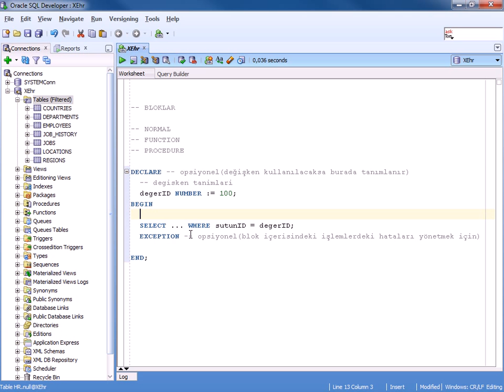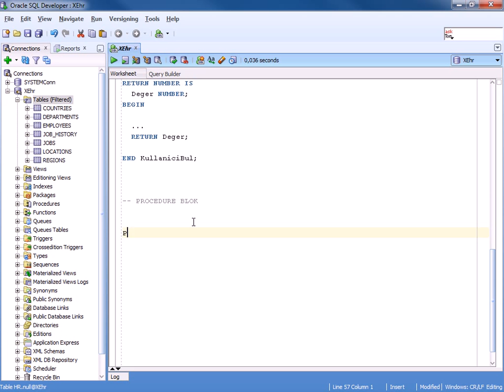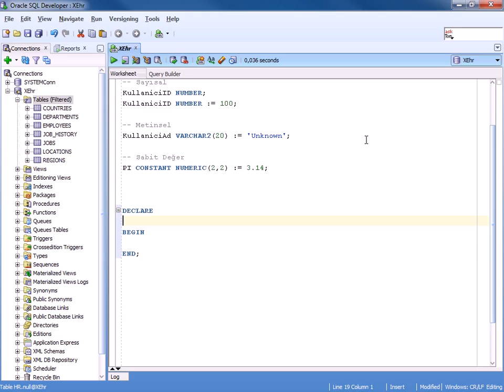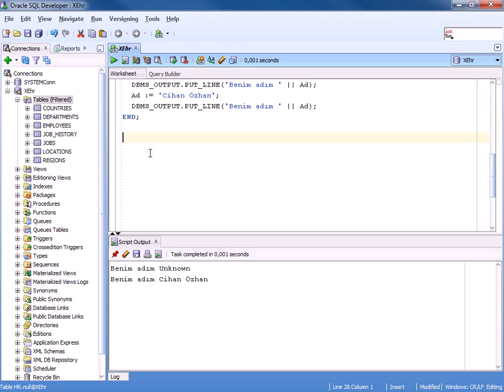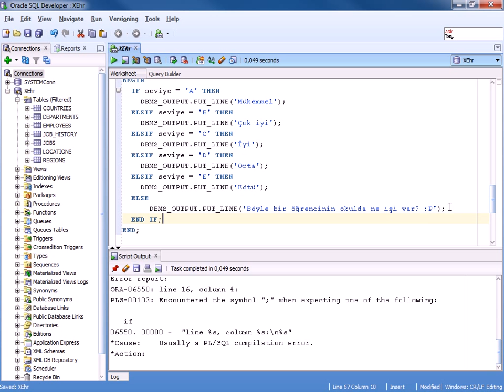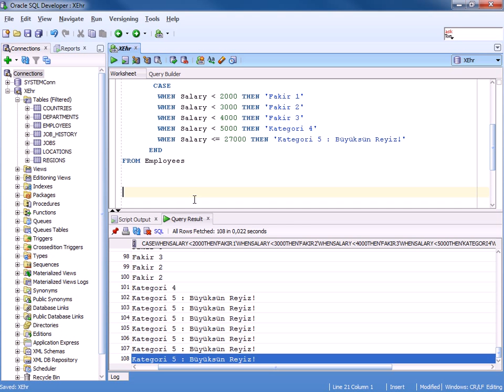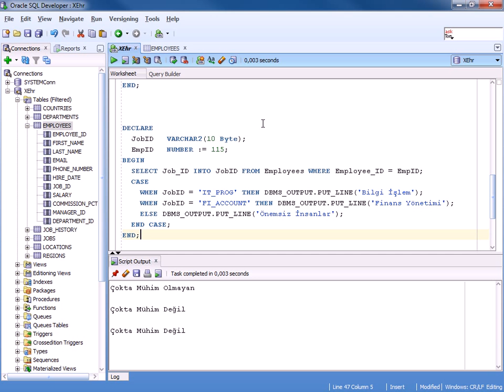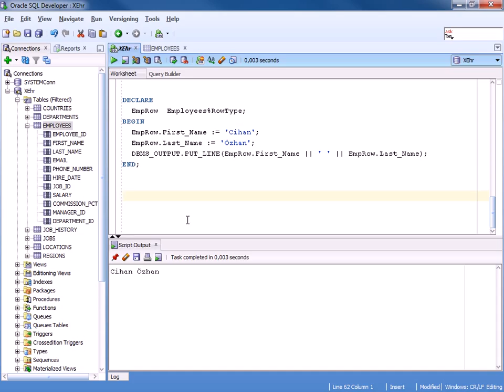Oracle PL/SQL Programlama - 1